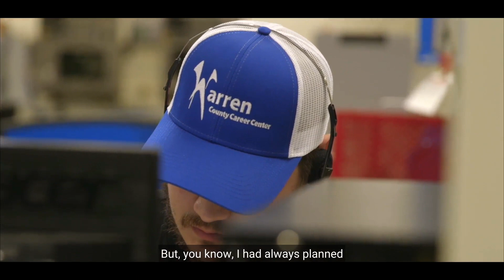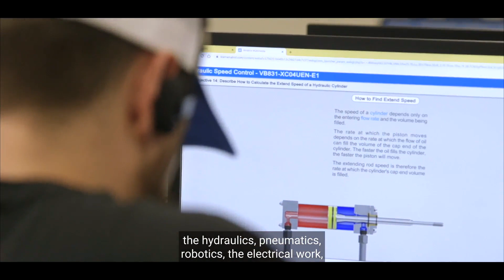Industrial Programs - Adult Education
🔧 Elevate Your Future: Industrial & Maintenance Career Fields Training at Its Best! 🔧

Are you ready to forge a path to a high-paying, in-demand career? Our latest video explores the exciting world of industrial and maintenance training at Warren County Career Center, focusing on welding, HVAC, and industrial maintenance. These fields not only offer lucrative opportunities but are also experiencing a nationwide shortage of skilled workers.

💰 Secure Your Future with High-Paying Jobs:
Discover the key to financial stability and success by diving into industrial and maintenance career fields. With a shortage of skilled workers across the country, earning credentials and certifications in welding, HVAC, or industrial maintenance opens the door to great, secure jobs that provide for you and your family.

👨‍🏭 High Demand, High Rewards:
The demand for skilled professionals in these fields is skyrocketing, and employers are actively seeking qualified individuals to fill crucial roles. Our comprehensive training programs ensure you're equipped with the knowledge and skills necessary to excel in these rewarding careers.

🔨 Overcome Intimidation, Embrace Support:
Returning to school as an adult student can be intimidating, but fear not! We're here to support you every step of the way. Our dedicated team is committed to providing the guidance and assistance needed to make your transition back to school seamless and successful.

🤝 Connect with Like-Minded Peers:
Embark on this educational journey with a community of peers who share similar experiences. Many adult students are returning to school after exploring other career fields, creating a supportive environment where you can learn and grow together.

🌐 Invest in Your Future Today:
Are you ready to invest in a brighter future for yourself and your family? Warren County Career Center offers top-notch training facilities, experienced instructors, and a welcoming community of learners. Watch our video to explore the opportunities that await you in the dynamic world of industrial and maintenance careers.

🔗 Ready to turn your skills into a thriving career? Watch the video now and discover how Warren County Career Center can help you achieve success in welding, HVAC, and industrial maintenance. Your journey to a secure and fulfilling career starts here! 🔧💼🌐